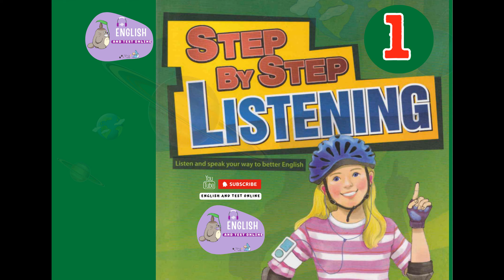Step by Step Listening 1 CD2 Track 1